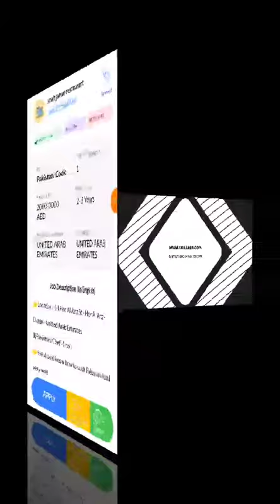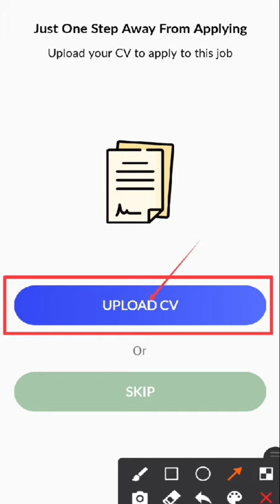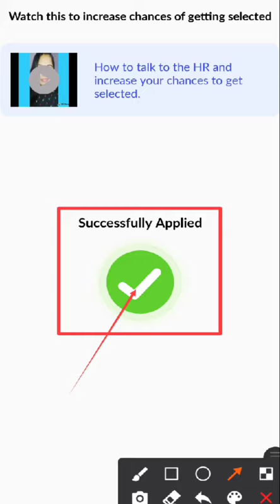JOB IN UAE || Role: Pakistani Cook || Company: shah jahan restaurant || Salary: AED 2000 - 3000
4...Hi, I found a new job on Skillbee app which may be very good for you.

*Role*: Pakistani Cook

*Company*: shah jahan restaurant

*Openings*: 1

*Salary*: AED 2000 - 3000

*Experience*: 2-3 Years

*Job Location*: UNITED ARAB EMIRATES